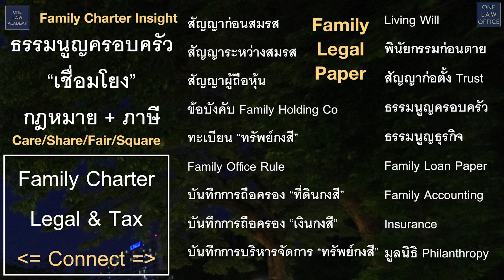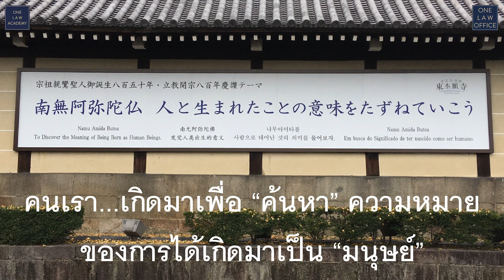พินัยกรรม "การจัดการมรดก" Will & Estate Management ONE Law Talk EP141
พินัยกรรม "การจัดการมรดก"
Will & Estate Management
ตอนพิเศษ